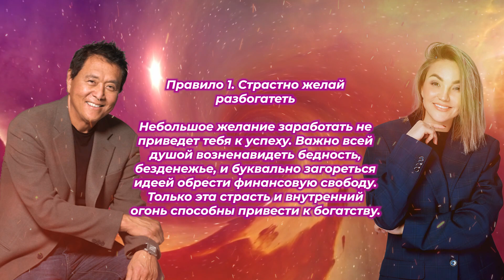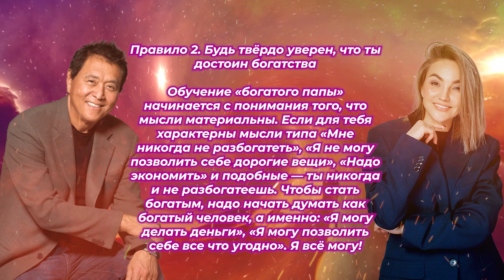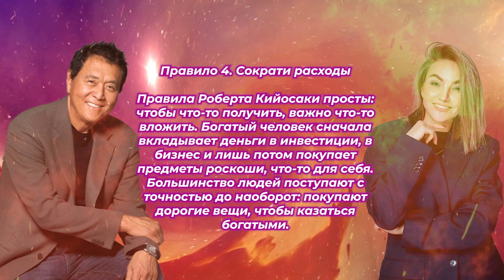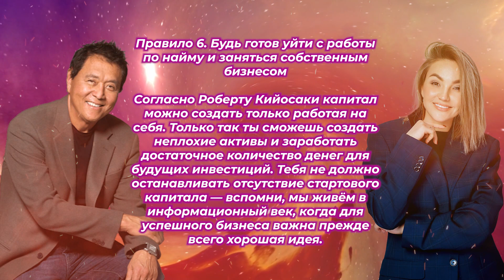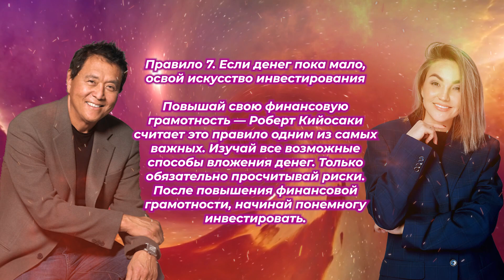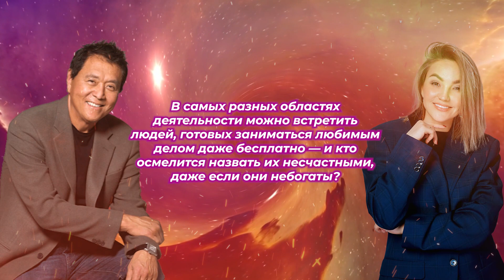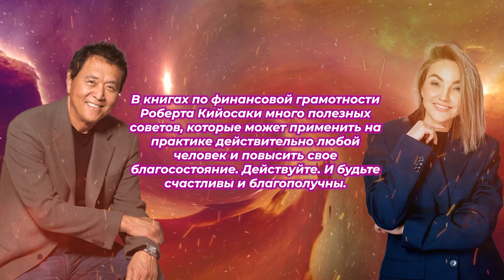8 Правил Роберта Кийосаки - Как стать богатым? голосом Марии Сунгуровой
8 золотых правил Роберта Кийосаки которые помогут Вам стать богатыми 🎧 Друзья, продолжайте расти. Это важно. Развивайте себя во всех направлениях. Всё реально. Всё что Вы пожелаете, можно достичь. Ну или, как минимум постараться это сделать.

⏳ Тайкоды:
0:00 Пару слов от меня
0:15 Правило 1
0:33 Правило 2
1:07 Правило 3
1:49 Правило 4
2:34 Правило 5
3:09 Правило 6
3:59 Правило 7
4:43 Правило 8